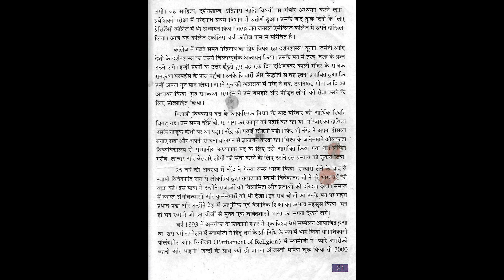एक तेजस्वी और दयावान बालक Part 1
This is SCERT class -7 3rd lesson. I hope class 7 students will get help from this class.